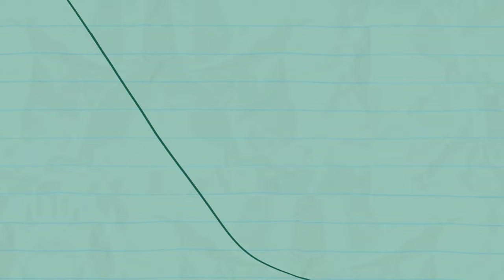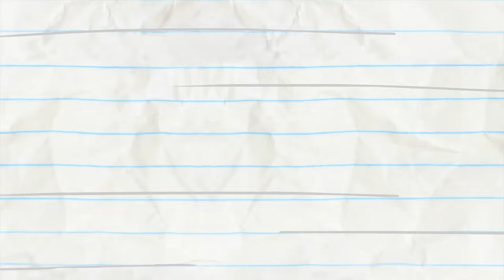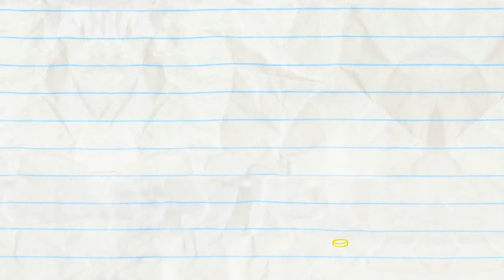The Cart Of War | Pencilmation Cartoons!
Episodes in This Compilation:

00:00 - THE CART OF WAR

02:16 - WHEELCHAIR OF FORTUNE
Break a leg, Pencilmate!

04:40 - BEST FOOT FORWARD
Mini-Pencilmate is ready to play, but his foot is being lame.

07:39 - ABCDEF JEEZ
Pencilmate learns how to use his ABCs. No, wait, not like that!

10:01 - THE DEVIL YOU GROW
Pencilmate starts gardening! Are the plants he's growing a little too natural?

12:09 - DOLLARS & FENCE

15:22 - DUDE WHERE'S MY PARCEL

19:47 - THE DISC JERKEY

23:15 - THAT'S A WRAP

27:32 - PRANKS FOR THE MEMORIES

29:12 - WALK OF LAME

30:58 - TOAST BUSTER

32:49 - EAT THE PARENTS!

35:23 - DRAGON AND ON AND ON

37:51 - NEITHER HAIR NOR THERE

40:11 - A HARD ACT TO SWALLOW

42:30 - PANCAKE'S LABYRINTH

44:39 - NUTTY BY NATURE

46:31 - ODORABLE

47:59 - ALL EARS

49:40 - RUNNER UP

51:06 - OH NO-TE!

52:54 - GOLD FASHIONED

55:13 - NUTS AND BOLTS